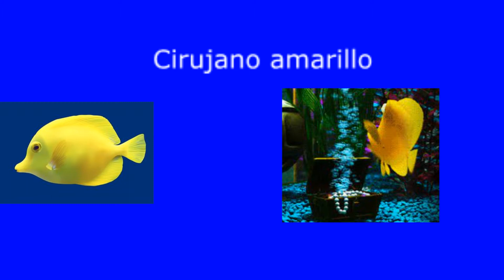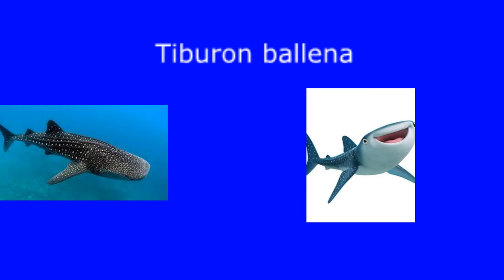¿Existen los animales de la pelicula Buscando a Nemo en el mundo real?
Aqui esta la evidencia de que los animales de las peliculas pueden existir en el munsi real